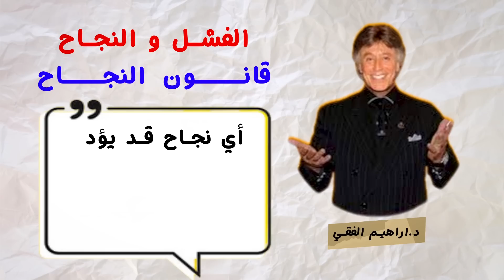مبقاش قد اللى راح ‼️ مهم لكل طالب ثانويه عامه👀💛